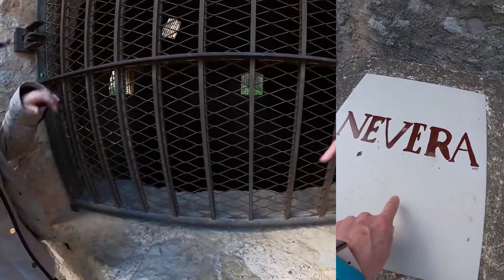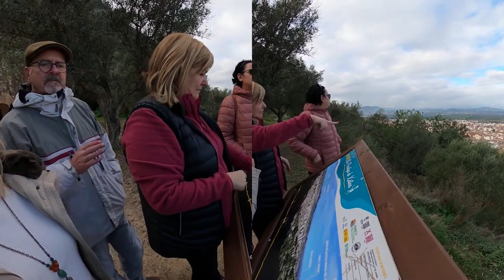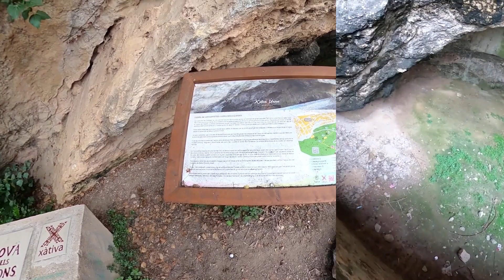3909.- 1ª Parte '' Xátiva turismo ''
1ª Parte '' Xátiva turismo ''
( 17/12/22 )